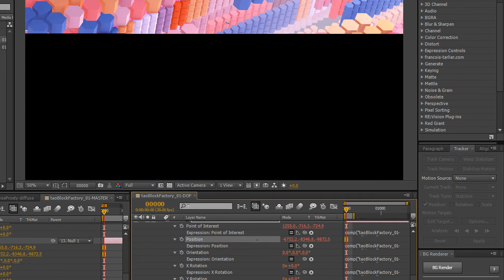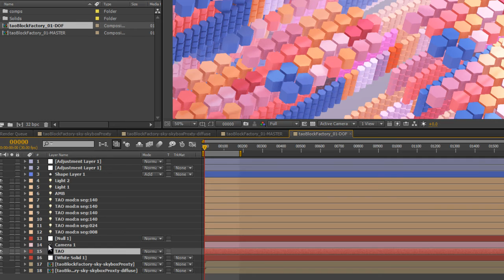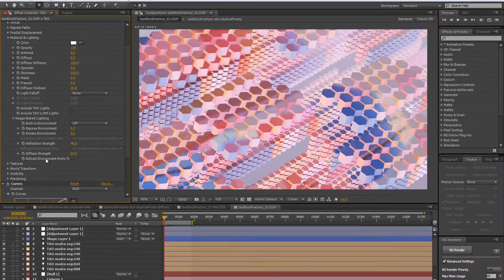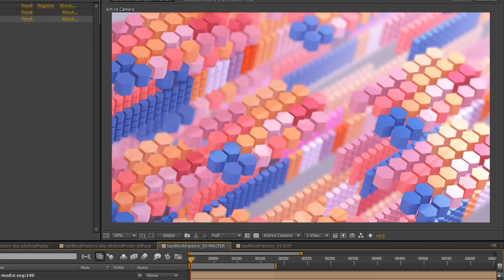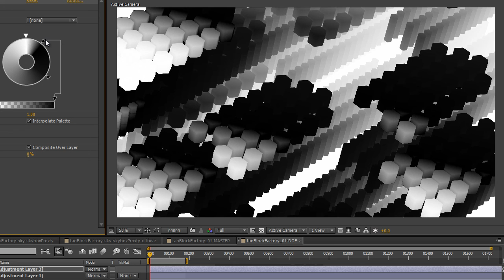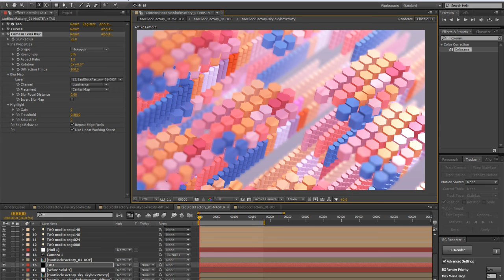How to setup depth of field with Trapcode Tao in After Effects | Quick Tutorial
Learn how to hack the visibility properties to setup a nice dynamic  blur map system for your TAO scenes. See how you can then use the colorama fx to help you control the focus point and achieve the tilt shift effect.